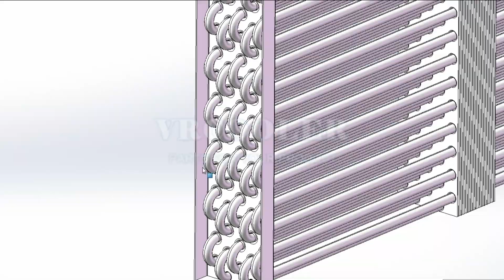Evaporator Coils Design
Evaporator/Condenser coils designed for refrigeration